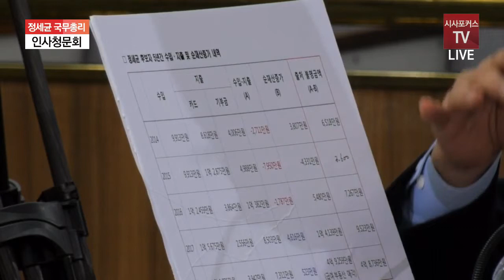성일종 '정세균 후보자의 소득세 탈루 의혹?'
자유한국당 성일종 의원은 7일 국회에서 열린 인사청문회에서 정세균 후보자의 소득세 탈루 의혹이 있고 그 이유는 수입보다 지출이 더 많다고 말했다.